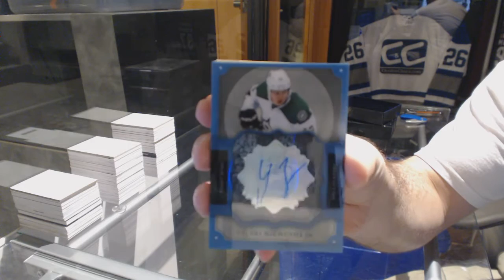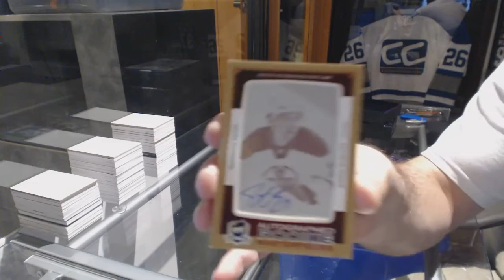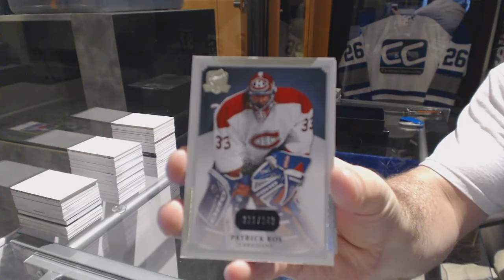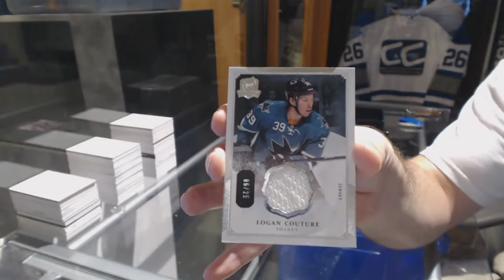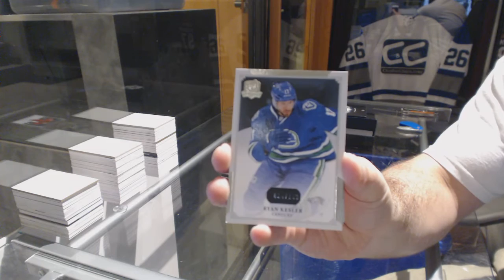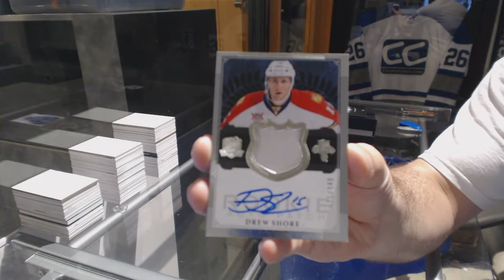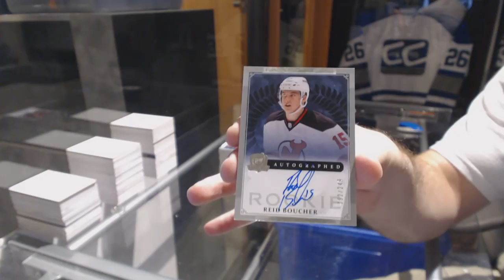13-14 Upper Deck The Cup Hockey 3 Box Break - C&C GB #6577